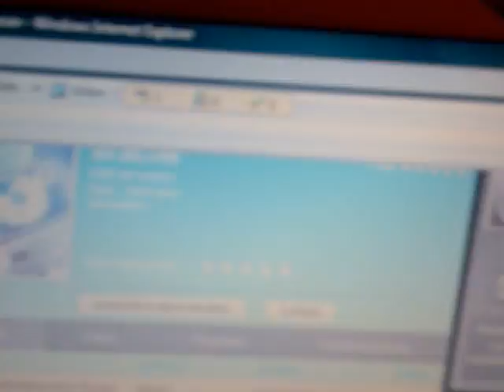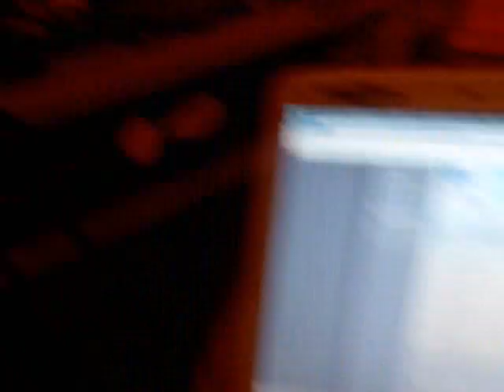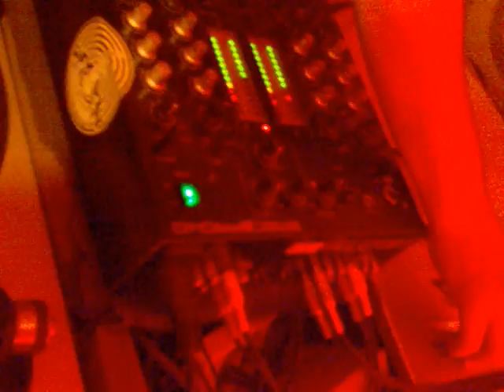KUAZAR SOUND SYSTEM